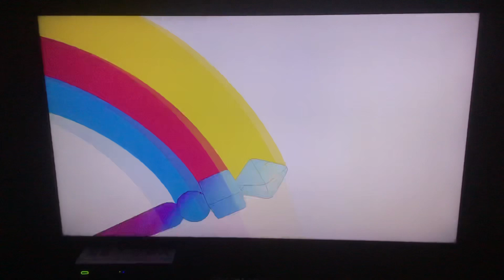Spider-Man - Cartoon Network Intro (Request #948)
For the first time in thirteen years, this one-of-a-kind classic makes its return to Cartoon Network! And while its opening captured here was requested by VHS/DVD/Bluray Previews Australia, Packersfan107, Alfie Simpson Booker Returns, TV Capturing, Husen Isse, Mitchell Hodack, Dianne Nakai, EeveeFamilyPicnic, Patti Breton, and Carlos Thomas, we also have a new CN bumper to begin the airing off!

STATS:
TVPGLV